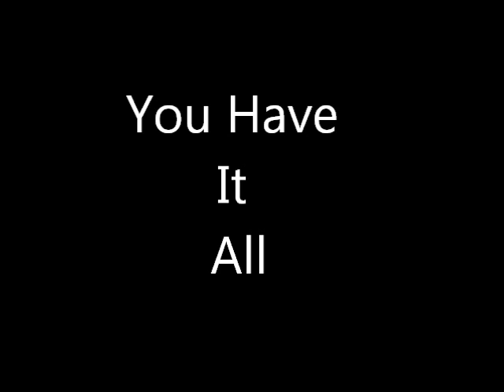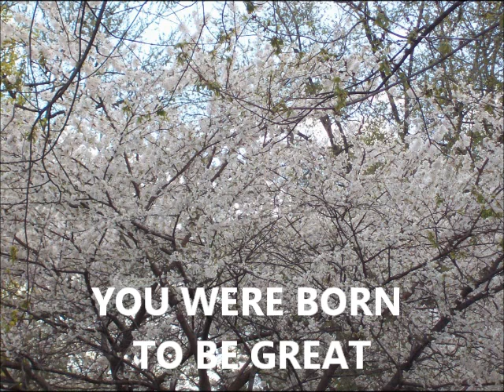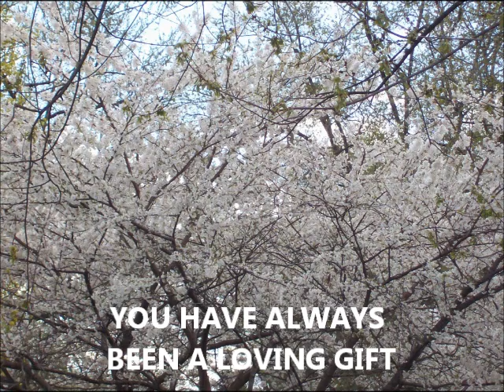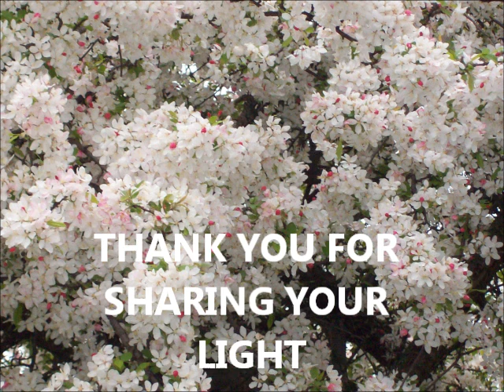You Have It All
Reminding YOU that you ROCK!  You have EVERYTHING you require to BE a SUCCESS because you ALREADY ARE!  I appreciate YOU!